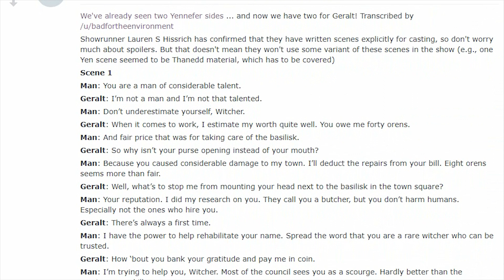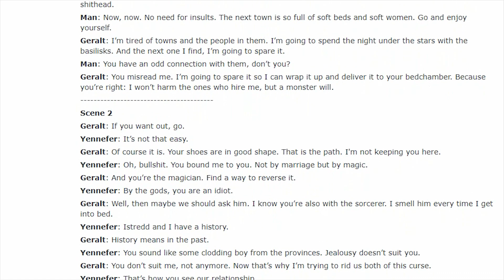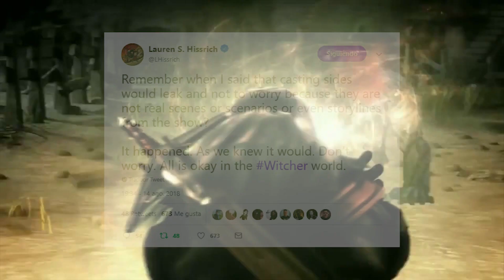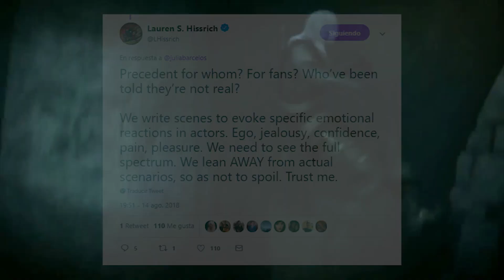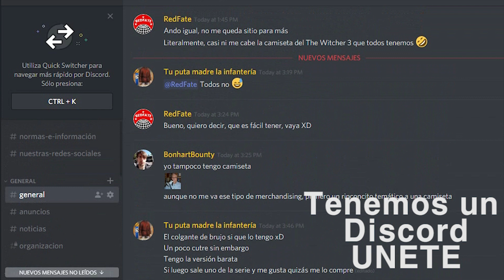Vídeo del Casting de Geralt y guiones filtrados | Universo The Witcher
En el vídeo de hoy Ari nos habla sobre una de las noticias más recientes acerca de la serie de The Witcher que está produciendo Netflix.